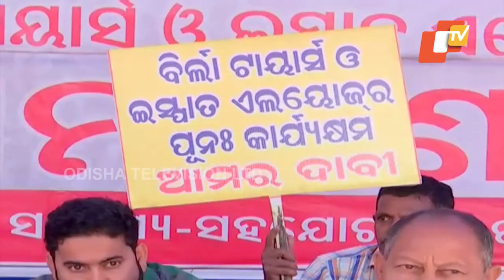Employees of Birla Tyres and Ispat Alloys stage protest in Balasore